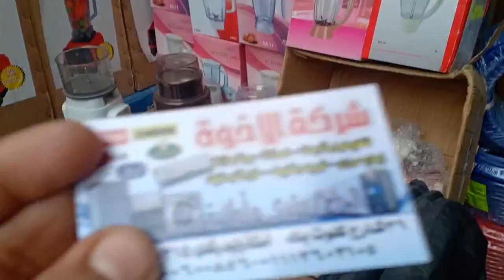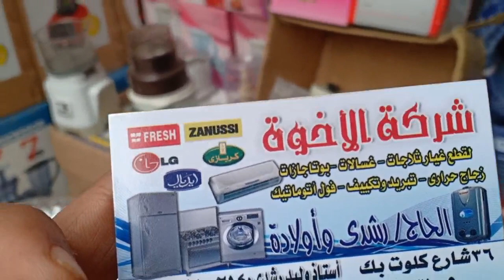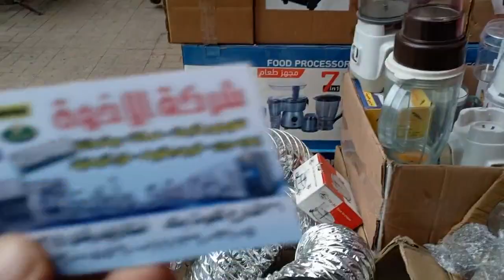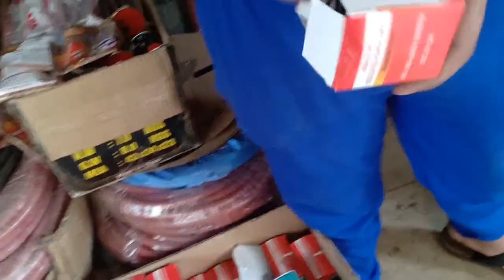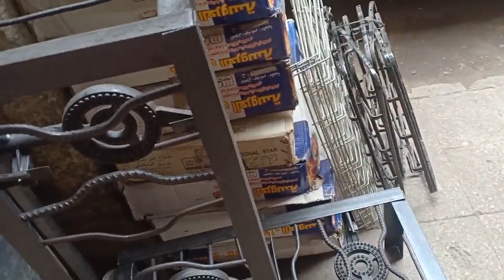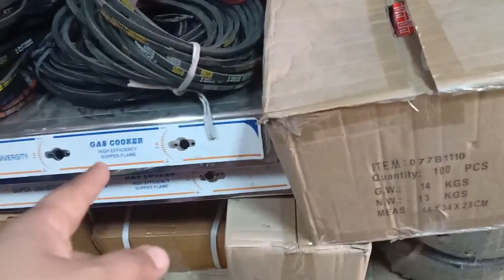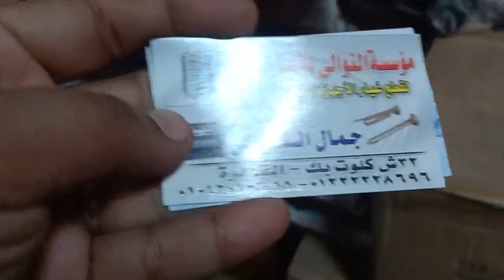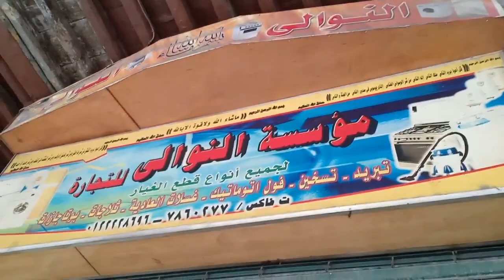بسرعه 🏃🏃 مكان لبيع قطع غيار البوتجازت و قطع غيار الكبه والخلاط بأسعار خيالية تجديدات رمضان🌛🤫👍